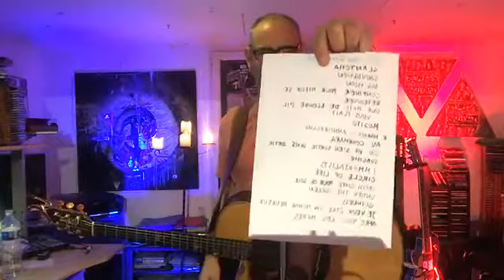corona viral concert #19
continuing the Corona Viral Concerts series during this confinement period, every night at 9pm (GMT+1), 3pm eastern, noon pacific... special Irish night for all the friends from the Connemara Pub's Open Stage!
1 day closer to the end folks!!
on the show tonight:

Galway Girl - Steve Earl
Fields of Athenry - Irish traditional
The Volunteer - Lawrence Collins
Dirty Old town - irish traditional / the Pogues
Corona improv song #19 - Slancha!

join me on our facebook page live every night @lawrencecollinsband or on Instagram lawrencecollinsband_official

stay safe and stay home guys!